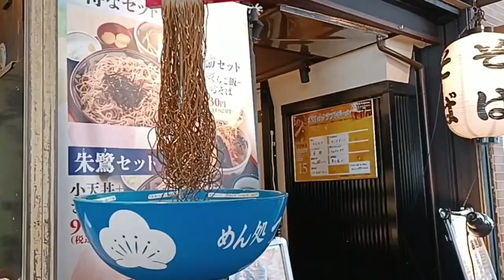Akihabara to Ueno | chill walk with JP in Japan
Akihabara o mas kilalang anime city